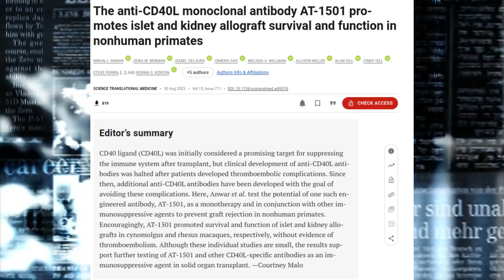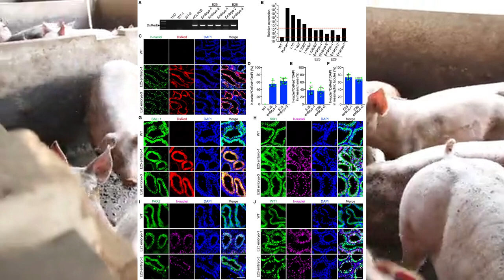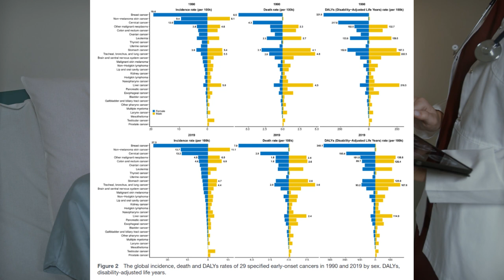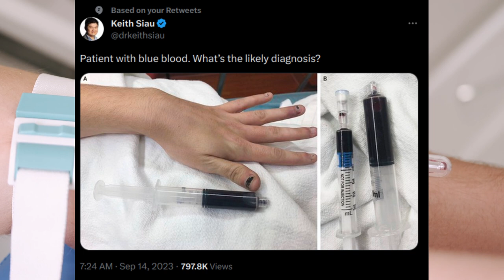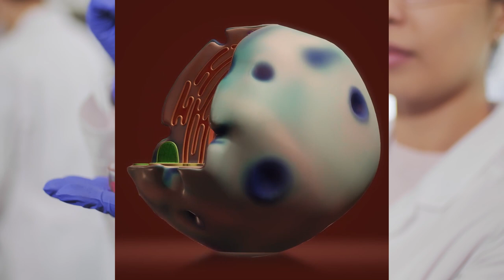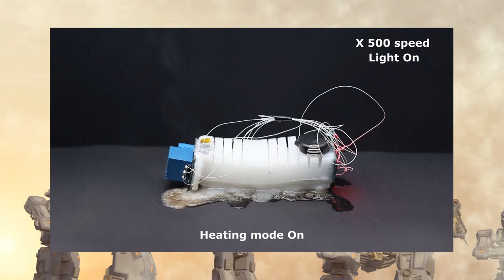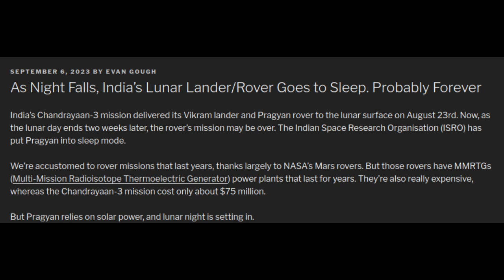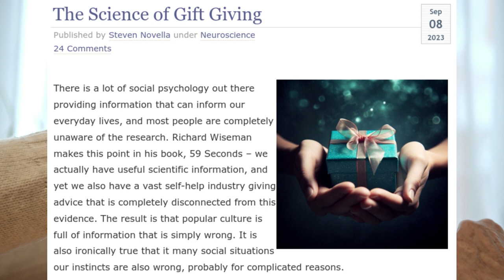This week in What were they thinking #236 immunosuppression, bioreactor, moebius, Harvards bad score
This weeks news is great for those who need or will need an organ transplant. Mostly those who in the throes of renal failure or kidney disease.

The first thing they have to look forward to is the future of living with a far less difficult immunosuppressant. Rather than the current medications this is based entirely on antibodies. Those have far less off target effects and are more kind to your body.

If the kidney transplant rate does not improve due to a limited supply there might be a new way to meet the need for transplants. This is through growing kidneys in pigs that not genetically modified to avoid rejection. Instead these are completely human kidneys.

Until these 2 achievements happen the third option might help. An implant bioreactor that acts like a kidney. This is an implant so it is not a perfect replacement for  akidney but it is fa rbrteer than dialysis or the slow death of renal failure and kidney disease.

This weeks news items can be found at the following time stamps:

00:00 Introduction
01:18 Novel antibody therapy for immunosuppression of organ transplants
03:24 Human kidneys grown in pig embryos
06:00 Implantable kidney device using kidney cells instead of dialysis or organ transplant
07:41 Bioreactor from GMO E coli and beer waste
10:06 Cancer up 80 percent over last 30 years
15:23 Patient with blue blood case study
17:36 Chinese scientists claim to have found alternative to CRISPR for GMO
20:14 GMOs role in Africa and the hesitancy of some countries
23:23 Environmentalists die every other day
24:34 Solving the optimal Moebius strip
26:19 Self destructing robots using UV light
28:41 Harvard scores worst possible marks on free speech report
31:09 Lauren Boebert shows why violence is not the answer
32:17 India’s lunar rover goes to sleep as the sun sets and may not wake up
33:45 Next major observatory on the moon?
35:33 James Webb Space telescope may have found planet with the ingredients and signs of life
37:37 The science of gift giving

Relevant links:

The anti-CD40L monoclonal antibody AT-1501 promotes islet and kidney allograft survival and function in nonhuman primates

Researchers grow embryonic humanized kidneys inside pigs for 28 days

Generation of a humanized mesonephros in pigs from induced pluripotent stem cells via embryo complementation

Feasibility of an implantable bioreactor for renal cell therapy using silicon nanopore membranes

Extracellular electron transfer pathways to enhance the electroactivity of modified Escherichia coli

Global trends in incidence, death, burden and risk factors of early-onset cancer from 1990 to 2019

Chinese scientists have developed a new gene-editing tool that doesn’t use CRISPR

An environmental activist has been killed every 2 days over the past decade, report finds

Harvard University ranks as nation's worst school for free speech in new report

Lauren Boebert: Republican lawmaker kicked out of Beetlejuice show for disturbance

As Night Falls, India’s Lunar Lander Rover Goes to Sleep. Probably Foreve

Should the Next Big Observatories Be Built on the Moon?

Webb Discovers Methane, Carbon Dioxide in Atmosphere of K2-18 b